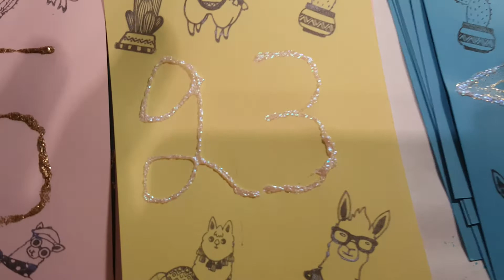playing cards little ink paper card Finland Henry 🤓😔